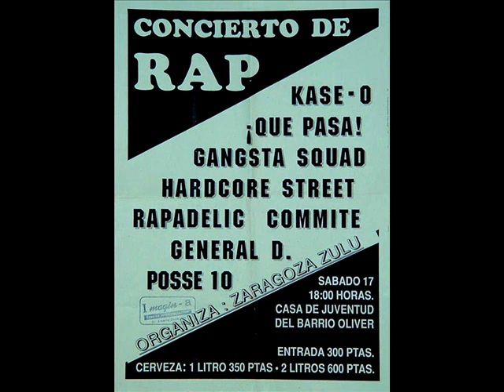Kase O (en directo) - Vamos a por él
Concierto en la casa de la juventud del Barrio Oliver, Zaragoza. Año 1994.

Tema: Vamos a por él. Dj Potas y Kase O.

El track original pertenece a la maqueta 'Posse' de Dj Potas (1994)